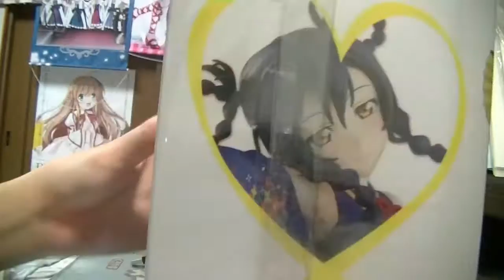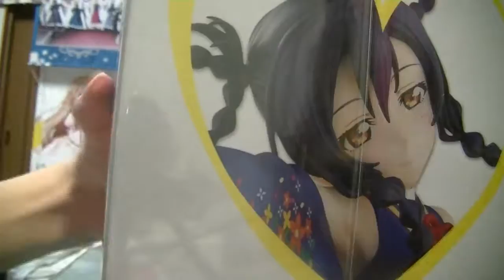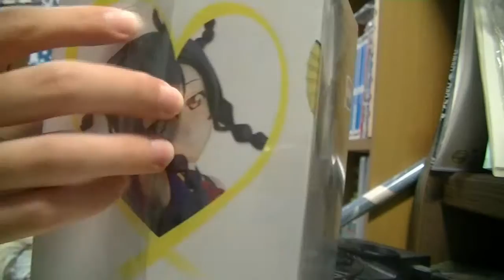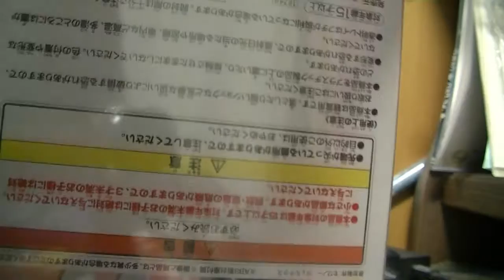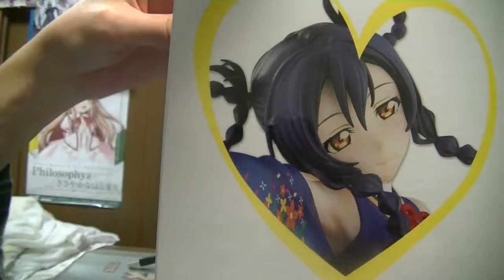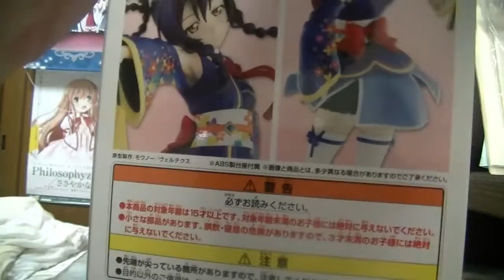海未ちゃんのフィギュア開封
ラブライブの海未ちゃんのフィギュアを開封しています。